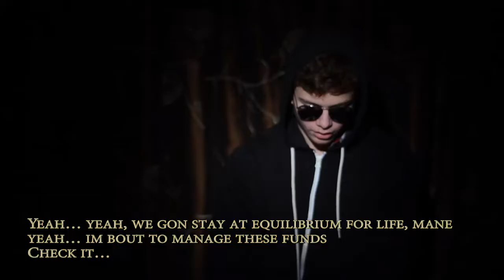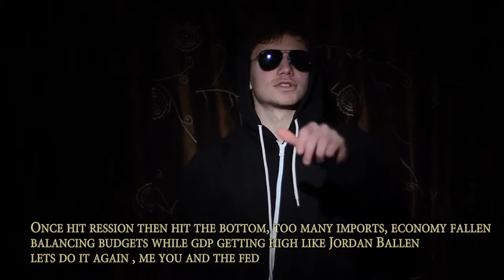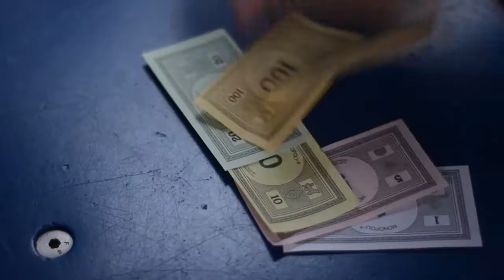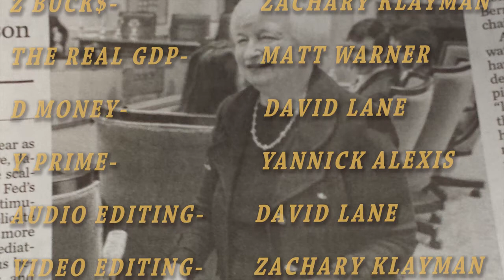Balance It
AP Macroeconomics parody of "Bounce It' by Juicy J focused on fiscal policy.